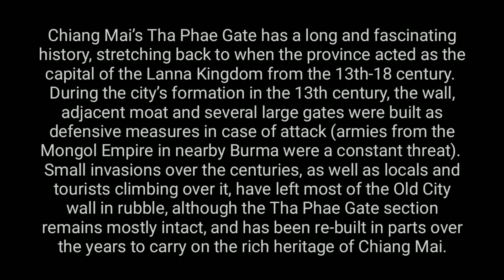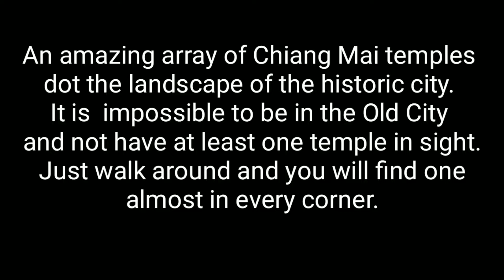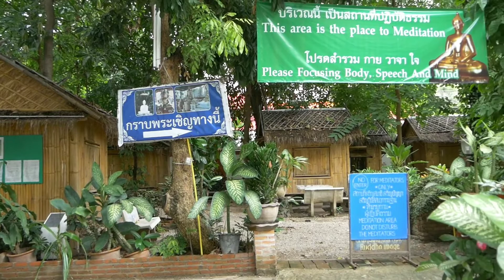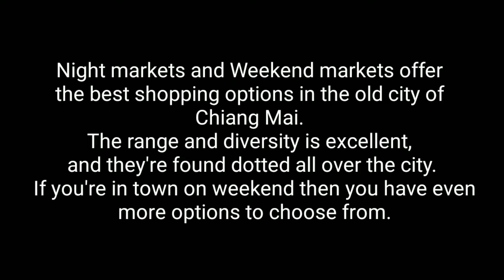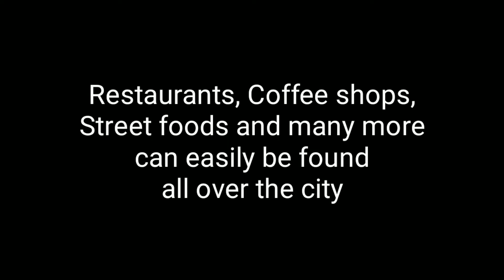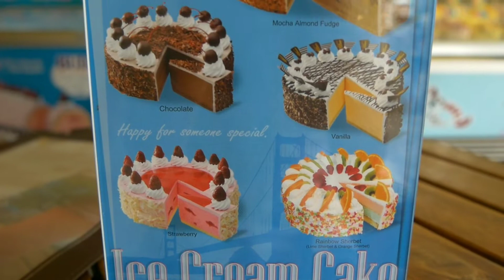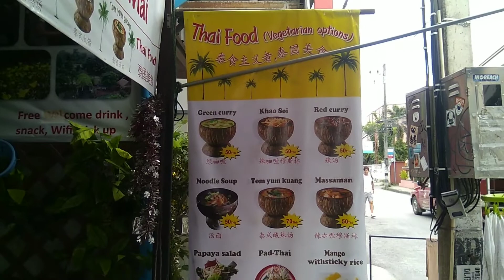A glimpse at the heart of the Old City, Chiangmai / Thailand / 2019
The Old City, Surrounded by the city walls, this was once all that existed of Chiang Mai, and it’s where you can find many of the most popular sights. Many of the temples for which Chiang Mai is rightly famous can be found in this area, museums, galleries, night and weekend markets, cheap accommodation and restaurants and much more... Many visitors chose to stay in this part of town, meaning the culture is right on your doorstep, and it’s also a popular area for restaurants and bars. The roads in Chiang Mai Old City are relatively quiet and the proximity of the sights and attractions mean they can easily be visited either on foot or by bicycle.